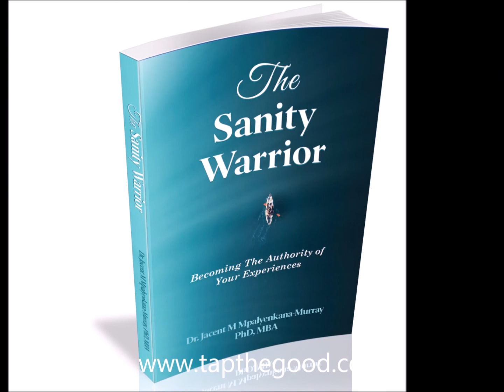You are More Than Enough - A very Powerful Inspirational Message|tapthegood.com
You are not enough; and that's because "enoughness" is a definition, and in your true nature you can't be defined. You are beyond enough. You are beyond definitions.

Listen to this inspirational and uplifting message in the video  below. I know you will be uplifted.